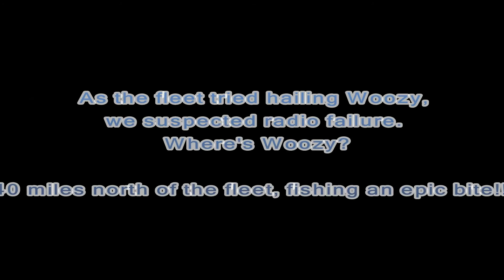Bluefin Tuna Fishing at The Dump - 2016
Bluefin Tuna  fishing at "The Dump" onboard the "Miss Mei Ying" with  Norm Soohoo and Derek Loeffel.

We were fishing 25 miles South of Martha's Vineyard on July 31st and Aug 5th, 2016.  Porpoises, whales, bait and tuna were in the area in large numbers.  Our fish measured 45 inches and 55inches.  We lost one fish when it tore apart a green machine bar.